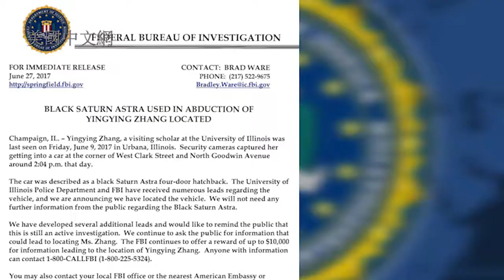0627 FBI公布重大进展 找到带走章莹颖的那辆车